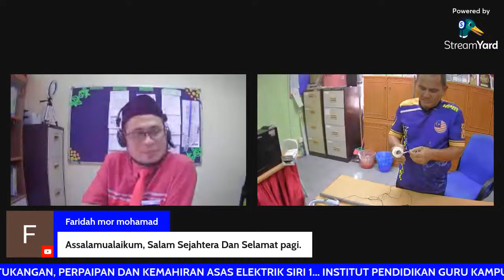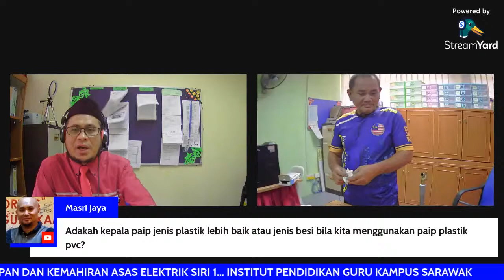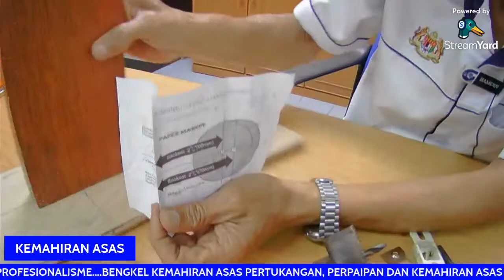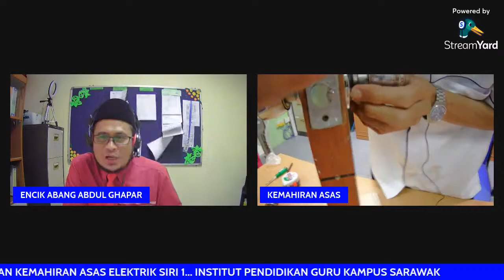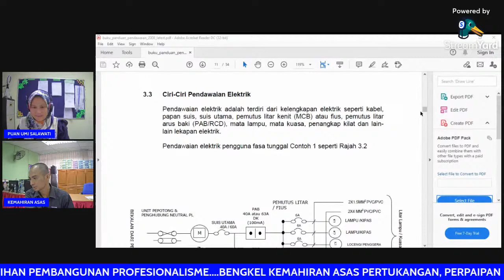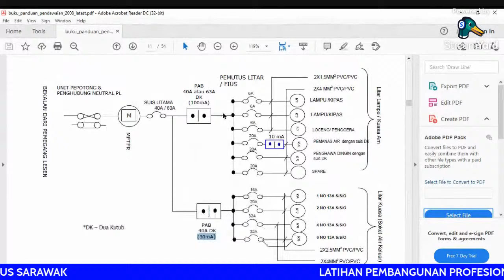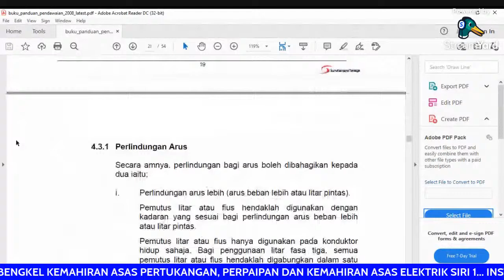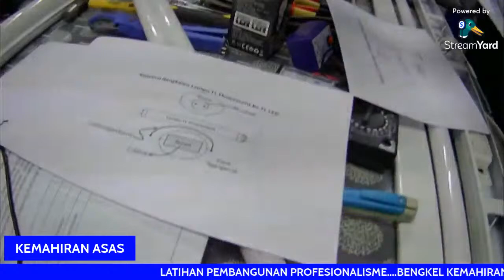BENGKEL KEMAHIRAN ASAS (ASAS PERTUKANGAN DAN ASAS ELEKTRIK) SIRI 1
KEMAHIRAN ASAS MEMBAIKI TOMBOL PINTU, MENGANTI, MEMASANG  TOMBOL, PERPAIPAN ASAS DAN ASAS ELEKTIK